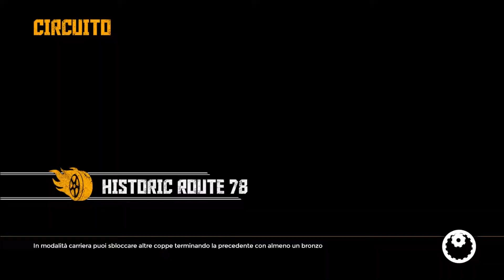FlatOut 4 Gameplay ITA parte 8 - vere competizioni